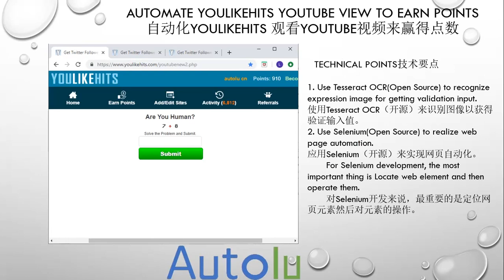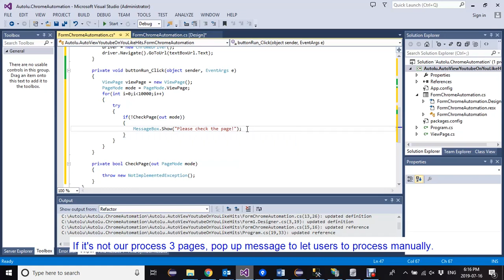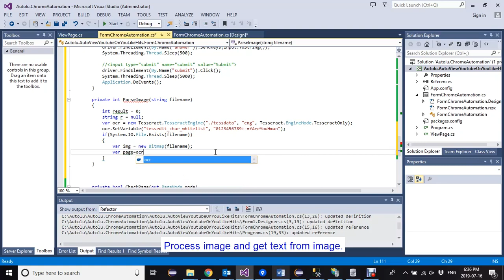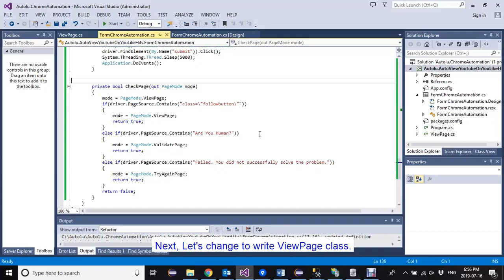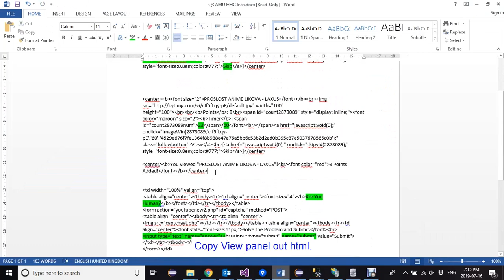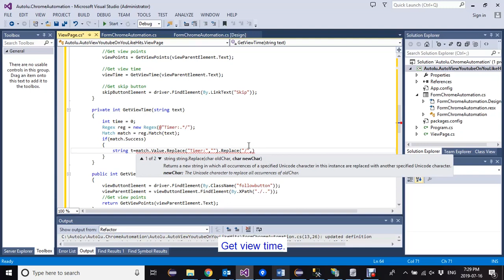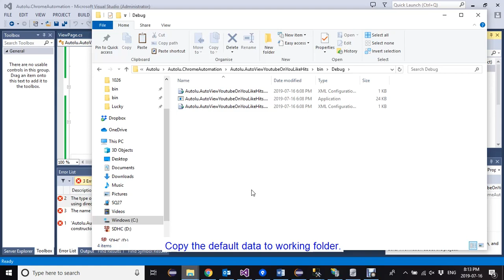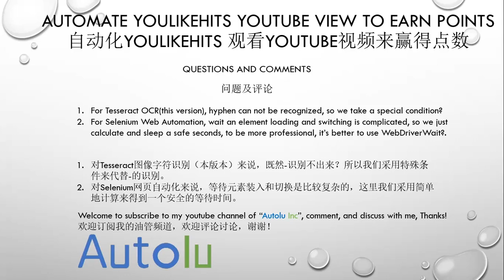Automate YouLikeHits Web Pages with Tesseract OCR & Selenium(Step by Step)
In this video, I will step by step develop a Chrome  web page automation for YouLikeHits to view Youtube videos to earn points. For image validate expression, we use Tesseract OCR to recognize expression;For web page automation, we mainly implement with Selenium framework to Manage the browser, Locate web elements, Operate them, Check the results.